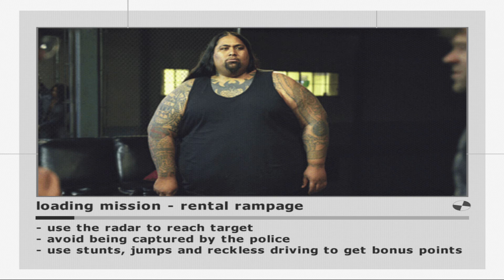The Italian Job: L.A. Heist Mission Rental Rampage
Hello my name is Visual Walkthrough I am here to help you out with a game called The Italian Job: L.A. Heist (Release Date 12 September 2003).